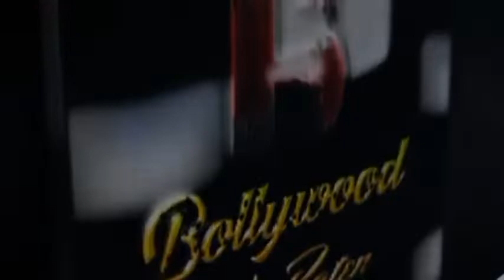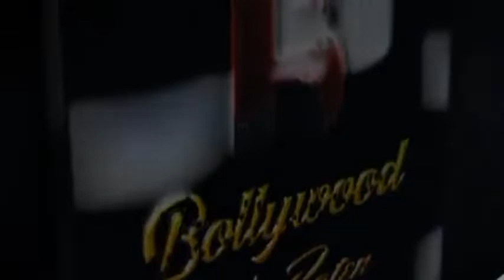Disha Patani Spotted At Airport Departure